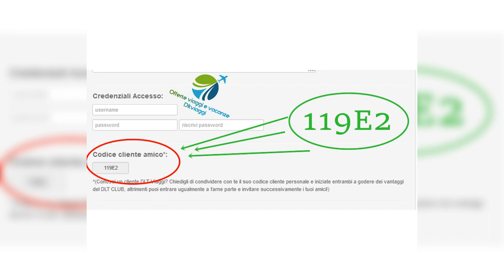Vacanze Estate a Marina di Patti in Sicilia con codice sconto amico DLTViaggi 119E2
Offerta lampo 𝗣𝗔𝗥𝗞 𝗣𝗛𝗜𝗟𝗜𝗣 𝗛𝗢𝗧𝗘𝗟 𝗖𝗟𝗨𝗕 ⭐⭐⭐ a 📍 Marina di Patti, in provincia di Messina

➡  servizio spiaggia - incluso

➡  animazione + piscina -incluso

Amici a 4 zampe ammessi (non nelle aree comuni) di piccola taglia previa segnalazione al momento della prenotazione.

 ​ 🏖️  struttura direttamente sul mare

Offerta lampo! ⚡

-5% di sconto con codice sconto amico 119E2